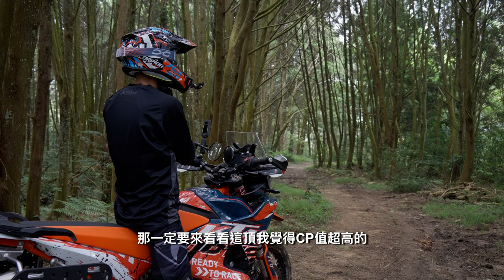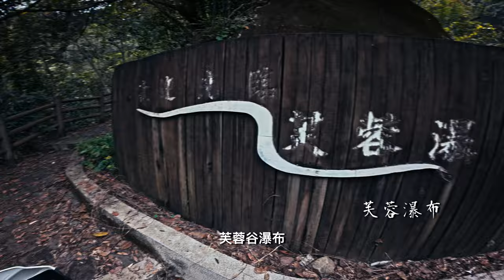一日阿冷坑林道，久違的野炊行程！｜北港溪石橋、芙蓉谷瀑布｜Loot2魯特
已經很久沒有來趟一日的行程了
這次特地留了一天的時間
打算前往南投的阿冷坑
到附近的北港溪石橋、芙蓉谷瀑布
以及下過雨後...滑到爆的阿冷坑林道走走
騎著890，還是可以非常有樂趣🤣🤣🤣

拍攝器材：
DJI Action3、Action4
Insta 360 X3、AcePro
FUJIFILM-XT5
Sony A7S3

騎乘車輛：
KTM 890 ADV R
Honda CRF 300 Rally